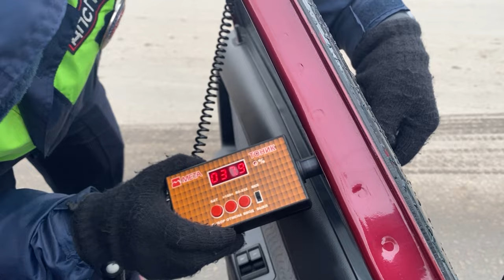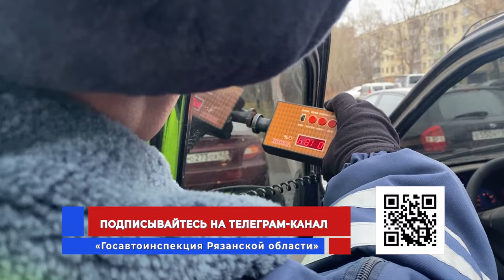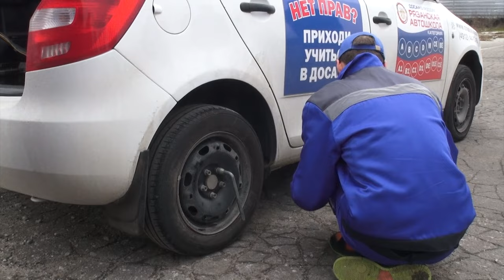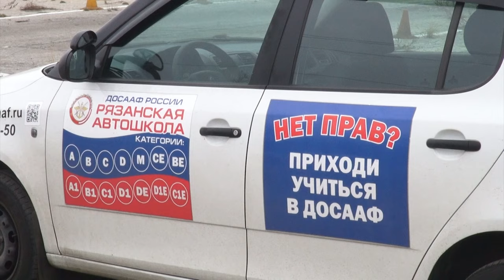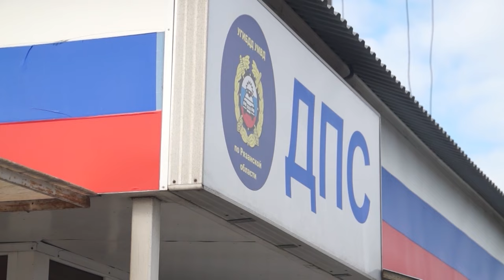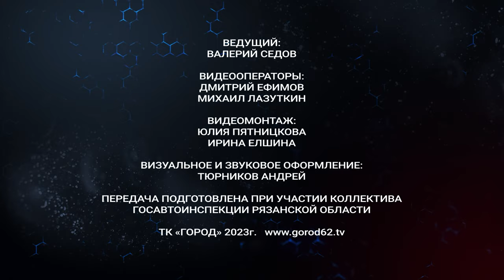Жизнь и дорога. Выпуск 34